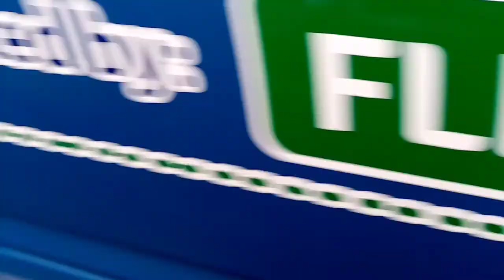Trinity and maddision going a a walk come join us my brother taught he see fornite bus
Walking fun lockdown